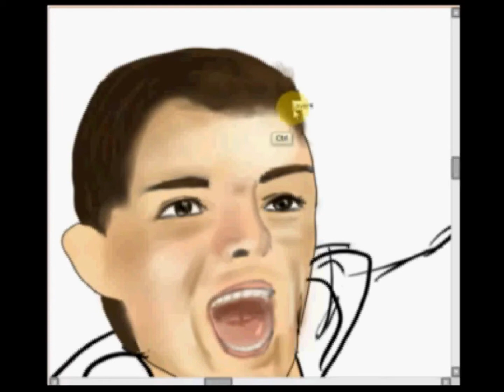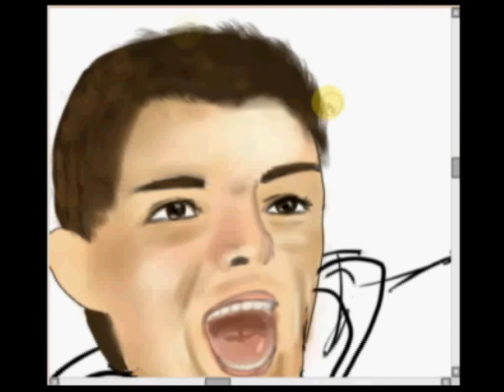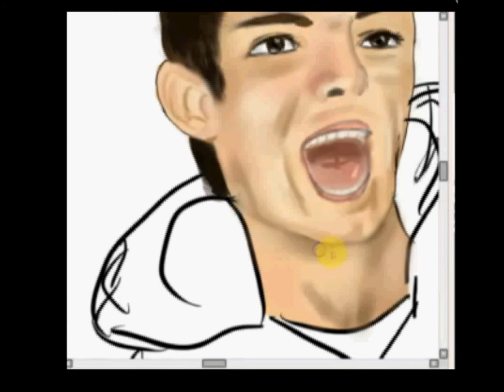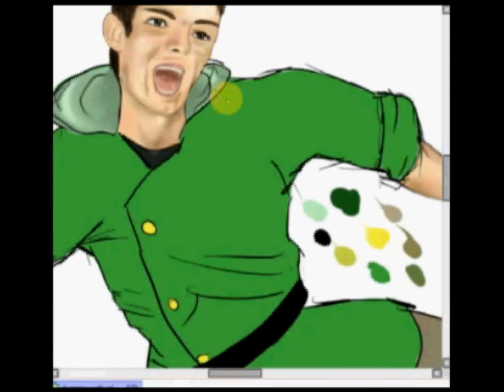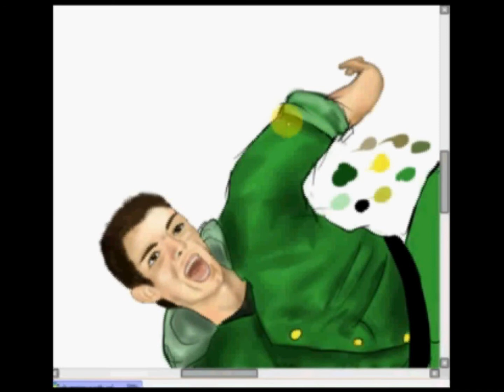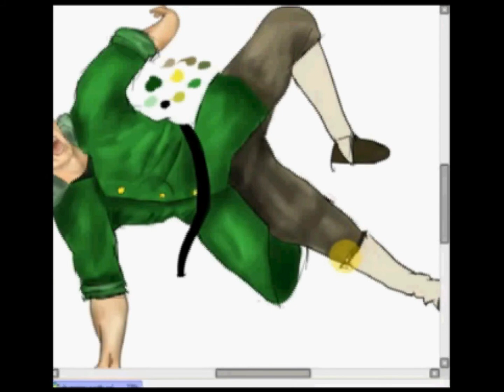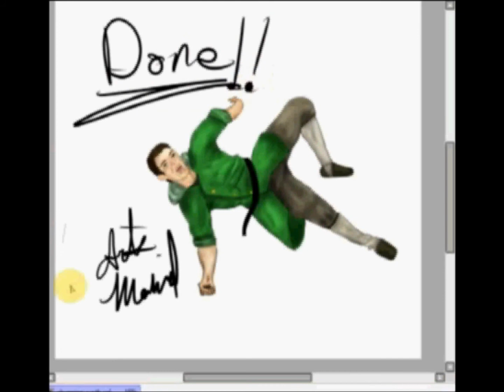Drawing Channing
FROM THE EPIC FAN ART!